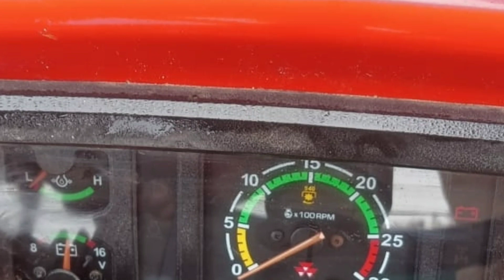Massey Ferguson 241Di for sale || అమ్మబడును|| ఓనర్ నెంబర్: 91216 64626 || second hand vechiles